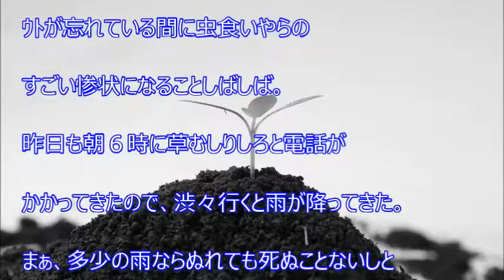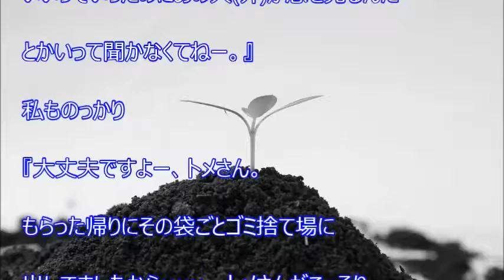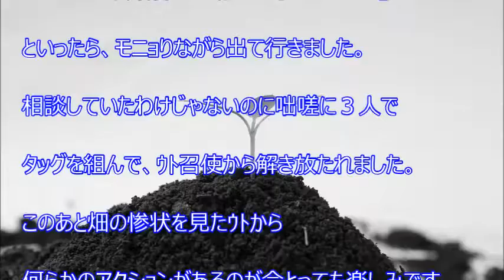【スカッと爽快】ウトの畑で苗を根こそぎ抜いて鬼ごっこしてきたよｗｗｗ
【関連動画】